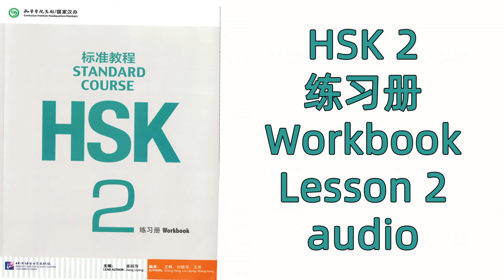LESSON 2--HSK 2 WORKBOOK--HSK标准教程/HSK STANDARD COURSE